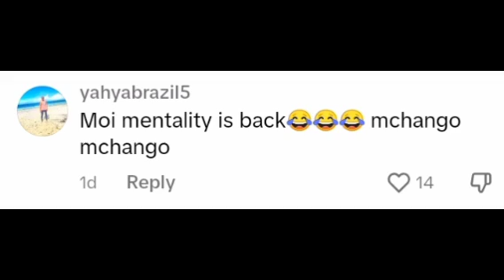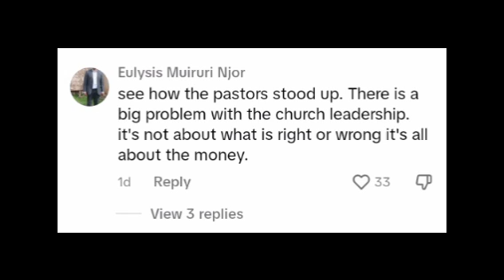WEH😱SENETA MATHU KÛRUMIO MBAARA NDITU